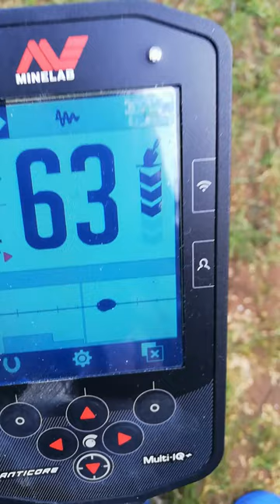MINELAB MANTICORE AIR TEST ID OLD BUCKLE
Attention all metal detectorists! In this video, I'm going to show you how to find buried treasure with the Minelab Manticore Detector. You'll be amazed by how quickly and accurately this detector can locate horse brass and id numbers with its revolutionary air test feature. See for yourself why the Minelab Manticore Detector is the best choice for any metal-detecting enthusiast. Don't miss out on your chance to find hidden artifacts and uncover buried secrets!